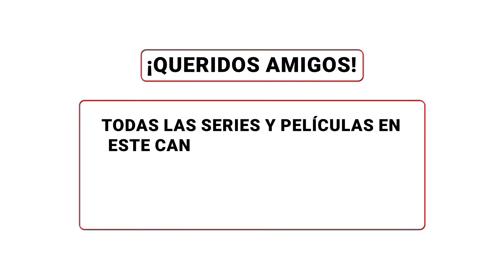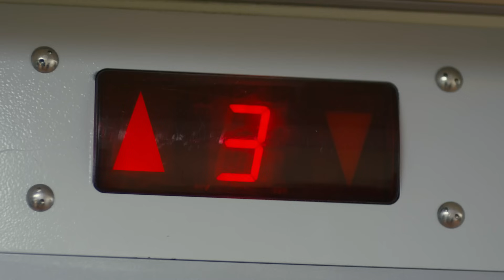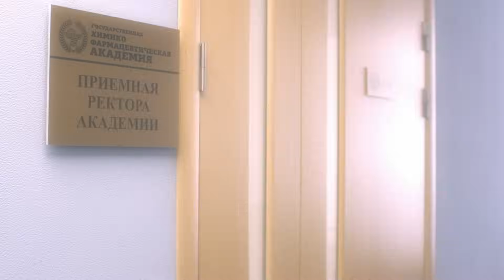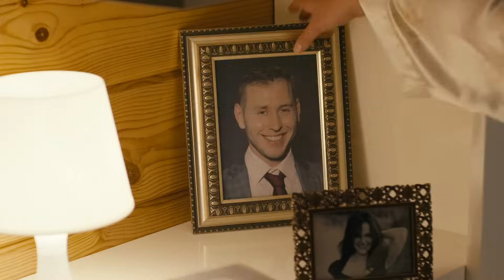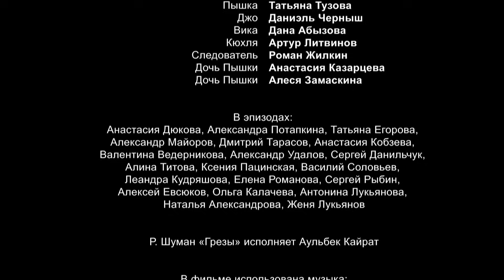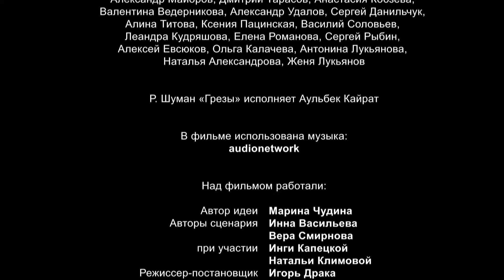El misterioso envenenamiento y el misterio de su casa! 🦊LA SONRISA DEL ZORRO 🦊 Episodio 4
1. Ve al vídeo.
2. Si los subtítulos están disponibles, el icono СС aparecerá en el reproductor.
3. Toca СС para activarlos.
4. Para desactivar los subtítulos, vuelve a tocar СС.

1. Haz clic en el icono de configuración en la parte inferior de la pantalla de vídeo.
2. Selecciona Subtítulos.
3. Haz clic en Traducir automáticamente.
4. Elige un idioma.

En otros tiempos ellos eran amigos inseparables. Todos eran estudiantes de la facultad de bioquímica de la universidad. Ocho “compañeros” como se llamaban en español ellos mismos, estudiaban, se enamoraban, fiestaban en sus francachelas… Se han cambiado muchas cosas desde aquel entonces. Sólo la costumbre de utilizar los apodos estudiantiles y beber el embriagante ponche “La Sonrisa del Zorro”, que preparaban ellos mismos en las vísperas de Halloween, se quedó invariable desde la época de la bella juventud. La protagonista principal Tatiana, a la que los amigos la llaman Bel, no pudo haberse imaginado que la costumbre nostálgica de beber el ponche conllevaría a un asesinato. Tratando de desenredar el nudo de viejas pasiones y agravios, Tatiana descubre que la hermandad estudiantil es sólo una ilusión mantenida por ellos durante todos estos años. ¿Cómo lograrán los ex amigos superar las circunstancias de las traiciones? ¿Quién de los ocho “compañeros” tiene esa seductora y falsa “sonrisa
del zorro”?